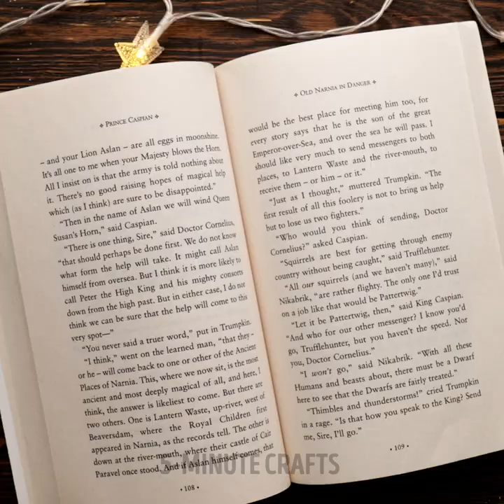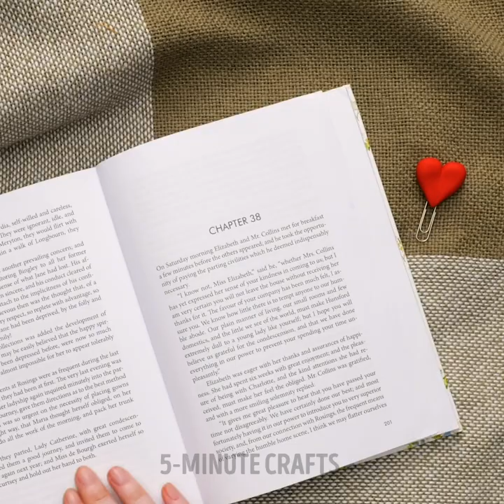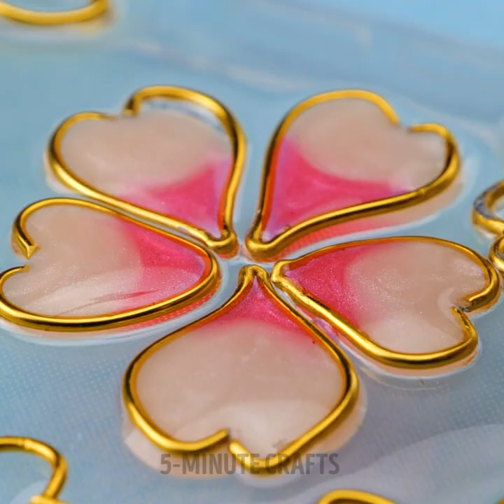RESIN VS. CLAY || Colorful DIY Jewelry, Mini Crafts And Accessories To Save Your Money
TIMESTAMPS:
00:00 Rainbow clay mini cake
00:34 Maple leaf cup holder
01:10 Ice cream sandwich earring
01:47 Epoxy glitter dog collar
03:03 Polymer clay seashell
03:47 Golden resin chess
04:45 Neon drop pendant